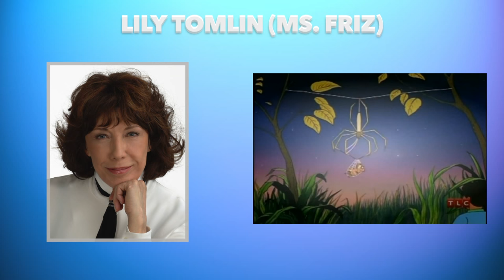Behind The Voices- The Magic School Bus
The actors who voice the characters in the magic school bus